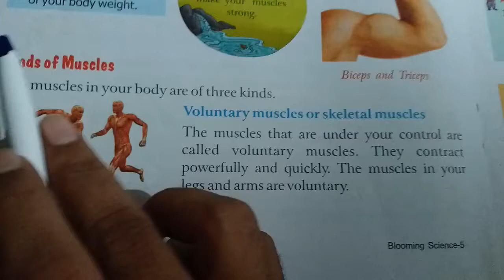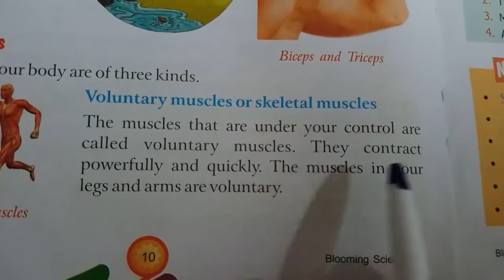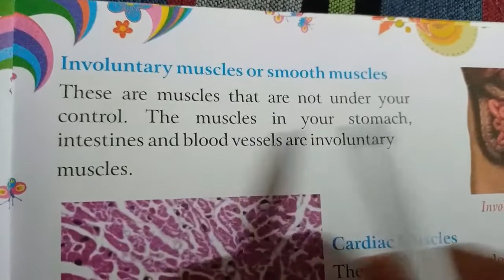CLASS - 5 @ DATE 06.07.2020(2)